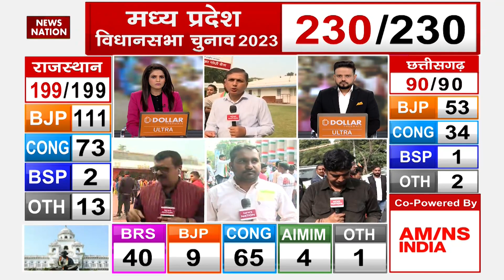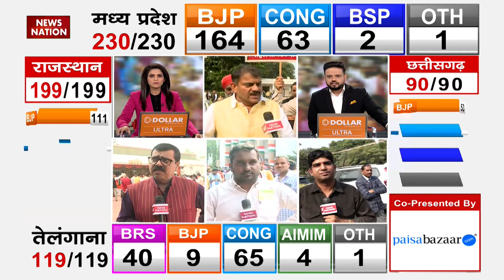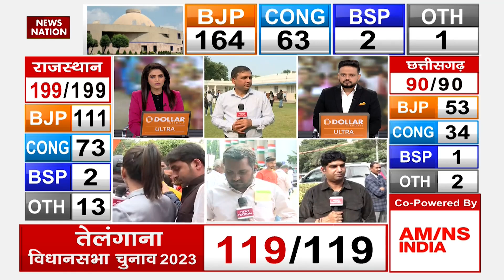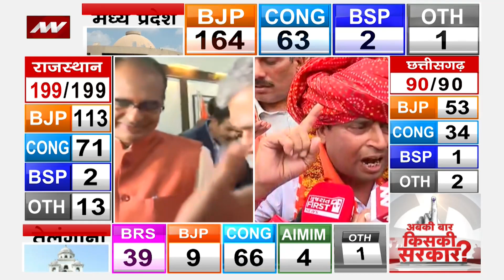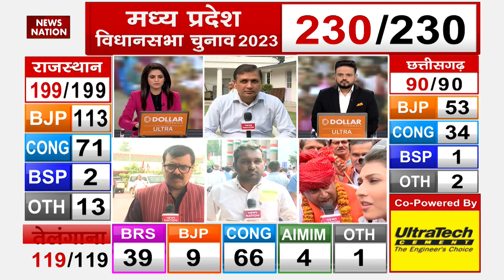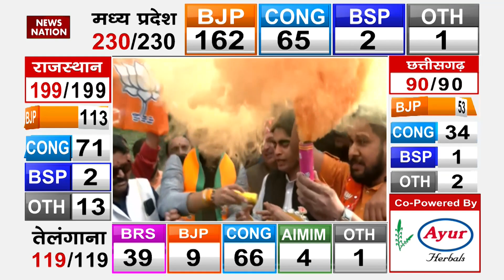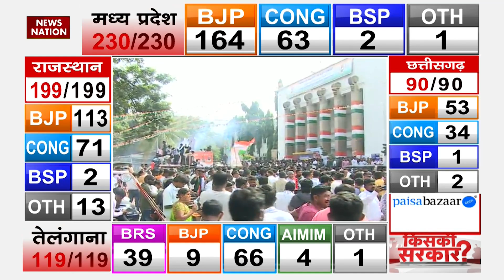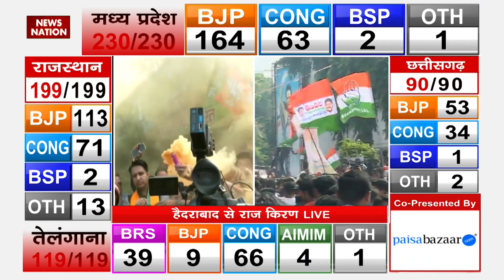Rajasthan Election Result 2023 : Vasundhara Raje ने Congress के Ram Lal Chauhan को दी शिकस्त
News State Apps डाउनलोड करें:
Download Android and iOS Apps for more updates: